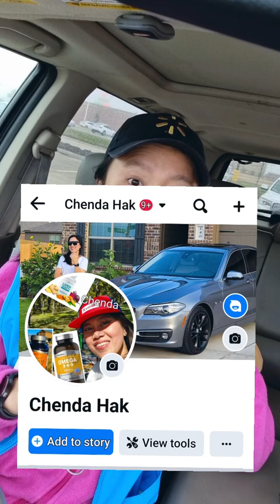ខ្ញុំChendaពី Texas usa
Chenda is enjoy life